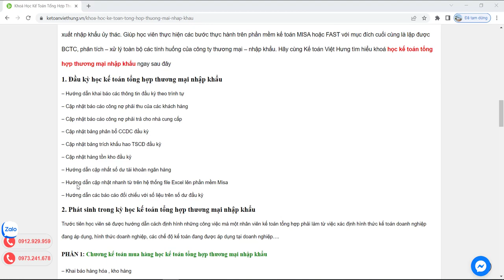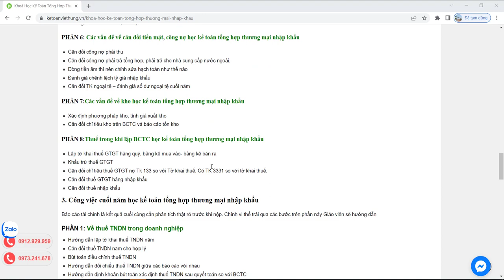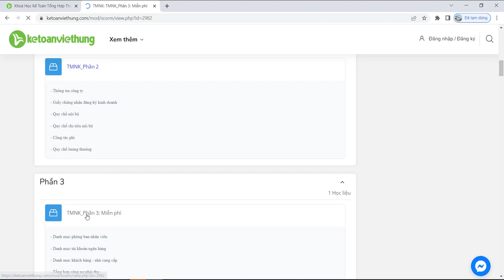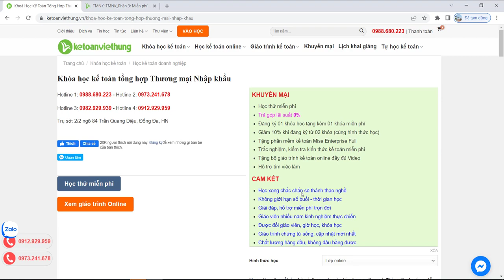Khóa học kế toán tổng hợp thương mại nhập khẩu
Học kế toán tổng hợp thương mại nhập khẩu | Kế toán Việt Hưng cầm tay chỉ việc thành thạo các nghiệp vụ TM - NK chỉ sau 25 buổi học thực tế

- Hoàn tiền: 100% nếu không hài lòng.
- Thời gian học: Vô cùng linh hoạt từ 8h30 - 23h00.
- Số buổi học: Không giới hạn.
- Giáo trình động: Cập nhật liên tục trên website.
- Chứng từ sống: Thật 100%.
- Giáo viên: 100% kinh nghiệm trên 3 năm.
- Hỗ trợ miễn phí: trọn đời.

1. Các khóa học KẾ TOÁN DOANH NGHIỆP

2. Các khóa học KẾ TOÁN HÀNH CHÍNH SỰ NGHIỆP

3. Các khóa học LÝ THUYẾT KẾ TOÁN

4. Các khóa học KẾ TOÁN THUẾ

5. Các khóa học KẾ TOÁN TỔNG HỢP

6. Các khóa học KẾ TOÁN QUẢN TRỊ